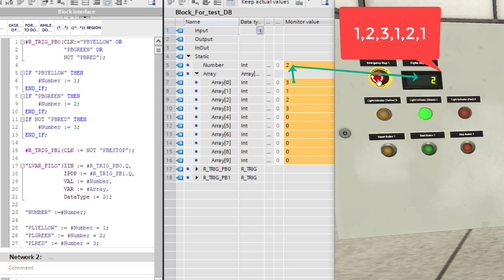Variant FILO First In Last Out